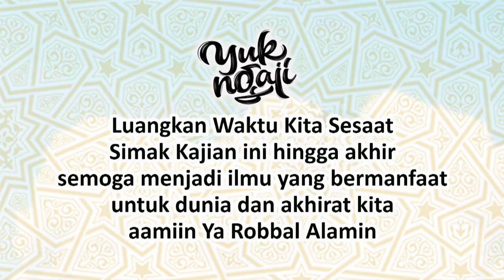cara sholatnya wanita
ternyata cara ada lima perbedaan cara sholatnya wanita dengan pria, apa saja perbedaan tersebut ? simak kajian kitab At Tadzhib berikut ini semoga bermanfaat